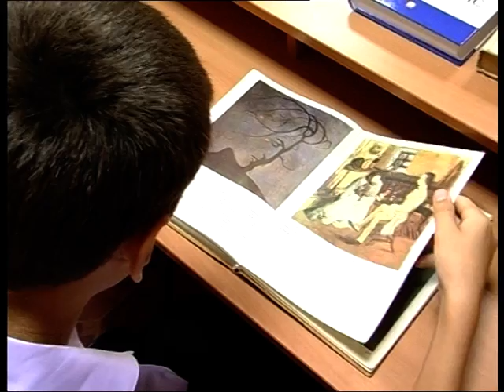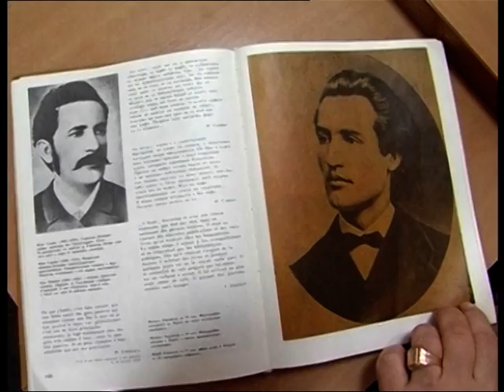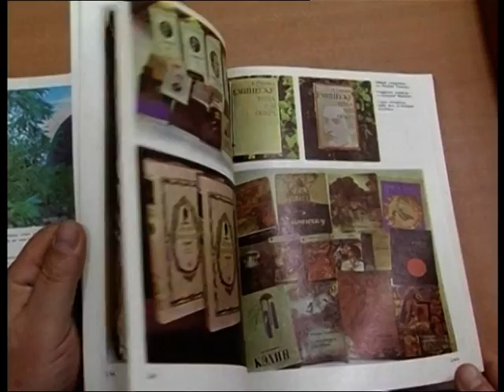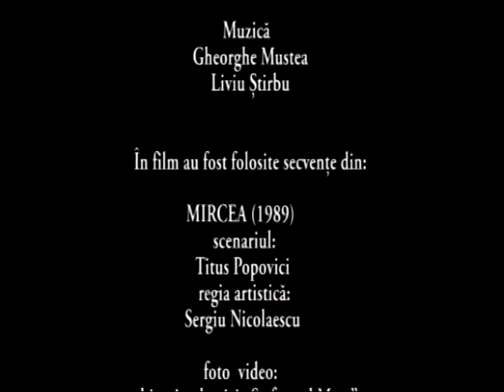Ecoul gloriei militare a neamului românesc în opera lui Mihai Eminescu